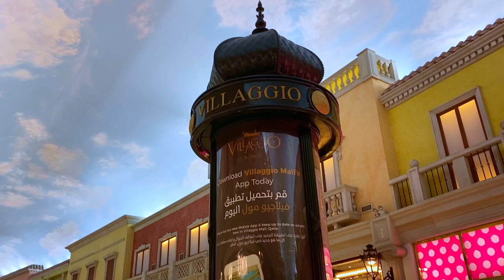Gondolania Boat Ride | Villaggio Mall | Qatar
Considered as the main attraction of Villaggio Mall, it resembles the famous Gondola Ride of Venice, Children and the whole family surely enjoys the unique enjoyment the Gondola Ride brings.